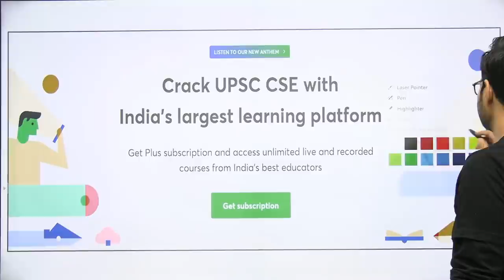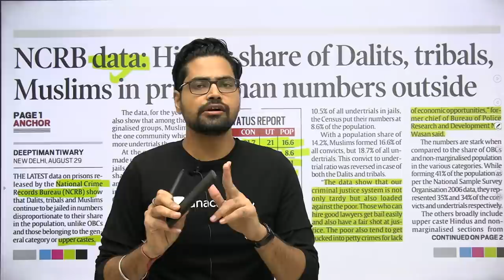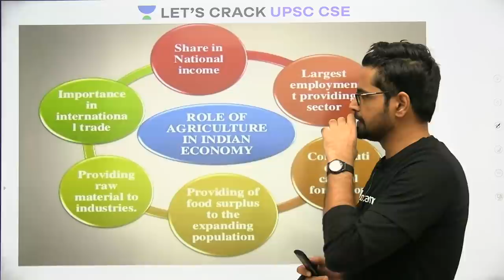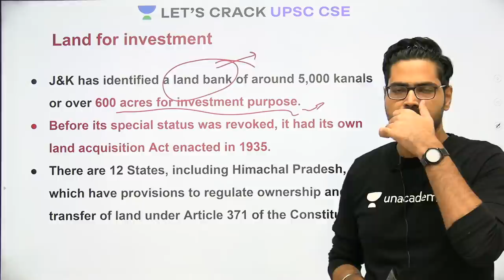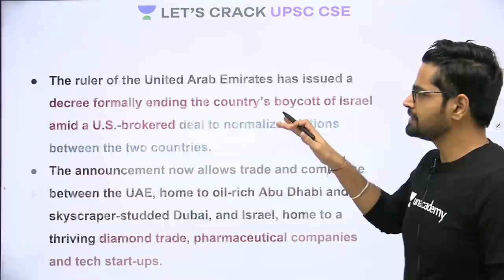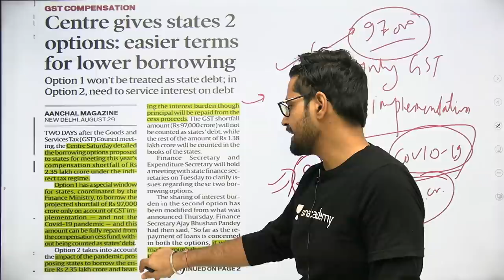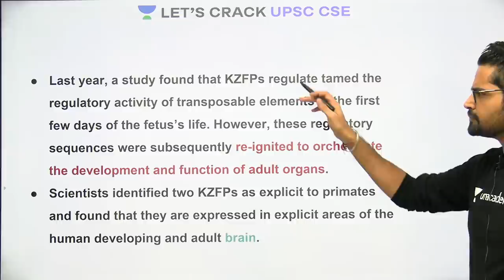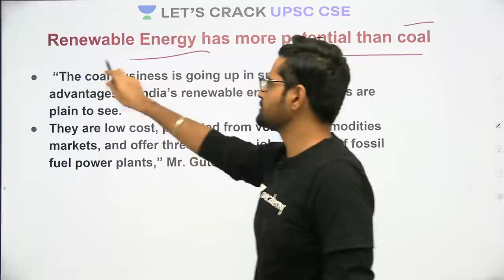30-August-2020 | Daily Current Affairs/News Analysis | Crack UPSC CSE/IAS 2020 | Rahul Bhardwaj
In this video - Rahul Bhardwaj will discuss 30 August 2020 Current Affairs from different news sources. Rahul Bharadwaj discusses Daily News Analysis at 7 AM. These topics are crucial for the UPSC-CSE and other Public Service examinations. The course will be conducted in Hindi and English.

Unacademy Subscription Benefits:

1. Learn from your favorite teacher
2. Dedicated DOUBT sessions
3. One Subscription, Unlimited Access
4. Real-time interaction with Teachers
5. You can ask doubts in the live class
6. Limited students
7. Download the videos & watch offline